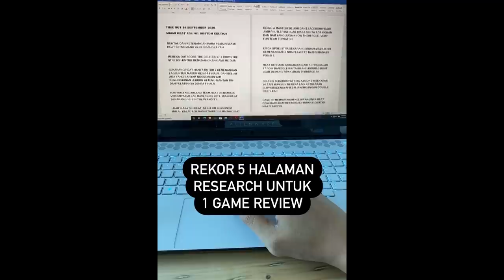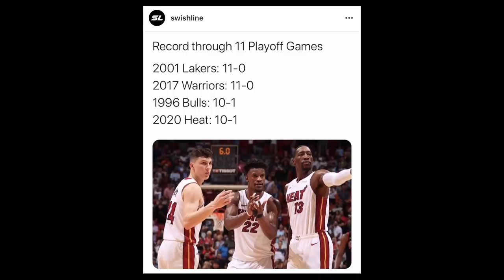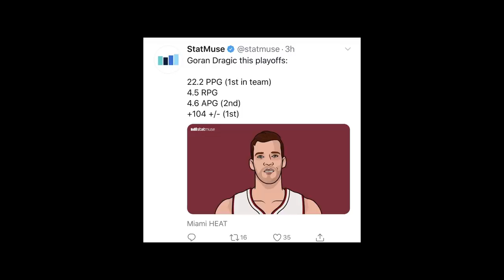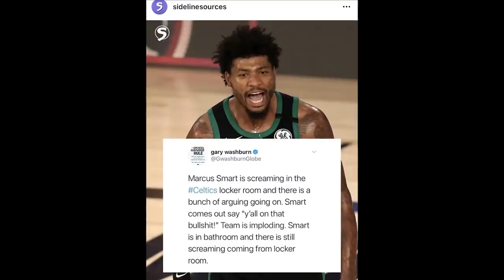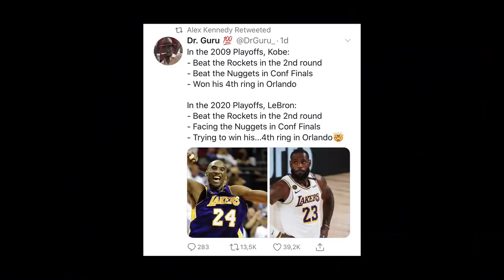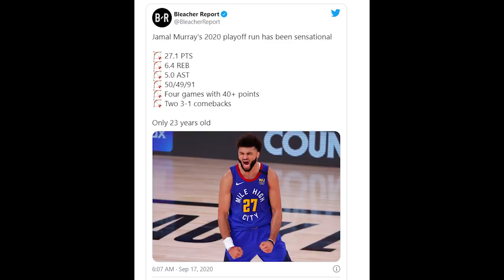Time Out 18 September 2020: Apakah Ada Perpecahan di Tim Celtics? // Lakers vs Nuggets Preview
Thumbnail photo via @Celtics